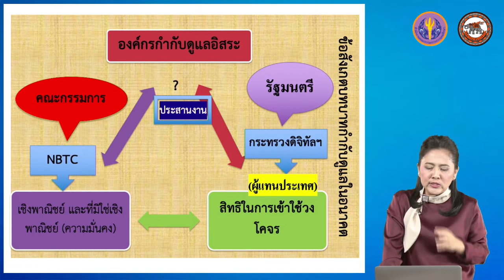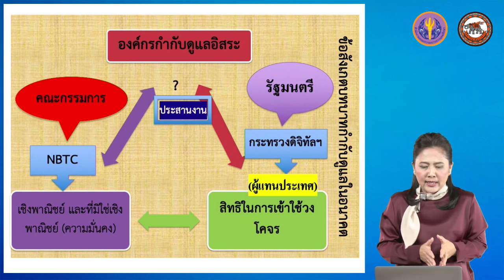nu044 vdo u03 203